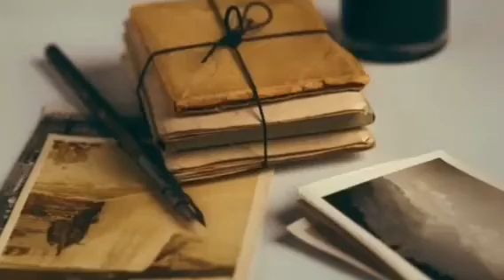Lizzy Bennett: Pride and Prejudice Revisited 1943-1946: A Novella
In this zesty re-telling of Jane Austen's classic, Pride and Prejudice, Will Darcy and Lizzy Bennett meet in the 1940's North Platte Nebraska Canteen. Will, a wealthy southerner, is smitten by the spicy Lizzy. Lizzy remains unimpressed because of Will's prominent pride. However, when an unforeseen set of circumstances thrusts them together, will Lizzy overcome her prejudices? Buy your copy of "Lizzy Bennett: Pride and Prejudice Revisited 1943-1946" today to find out,